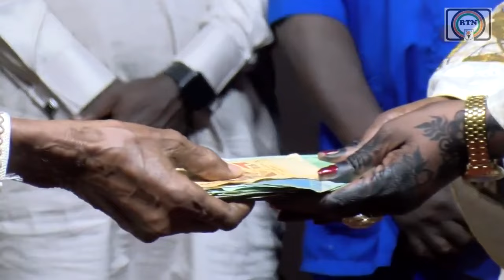Labarun hausa na neger 🇳🇪/ 31/7/2024